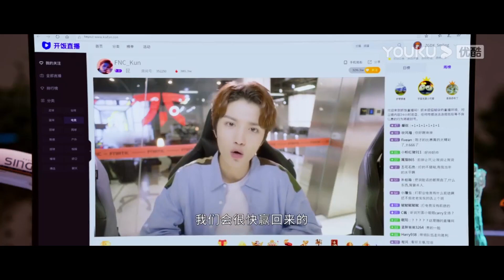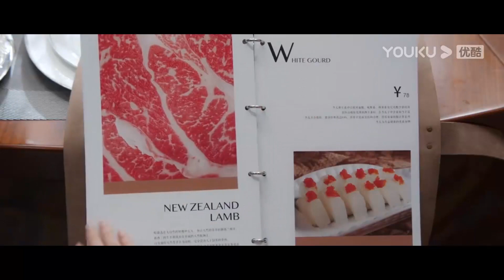吃醋寵妻！小嬌妻被帥歐巴迷住，霸總吃醋關掉直播親自“寵愛”她，卻被媳婦罵“傻豬”！你微笑時很美 Falling into your smile 🍒Chinese Drama​